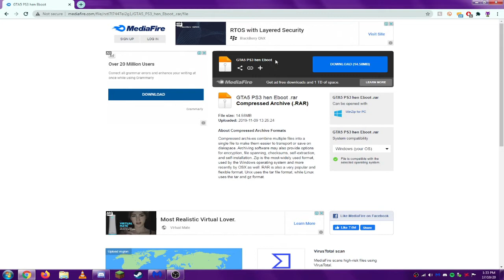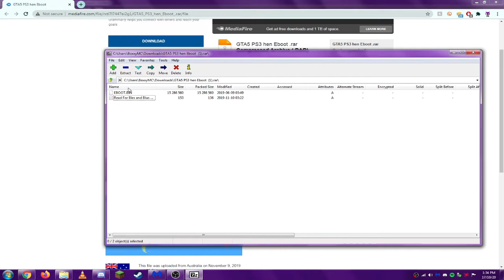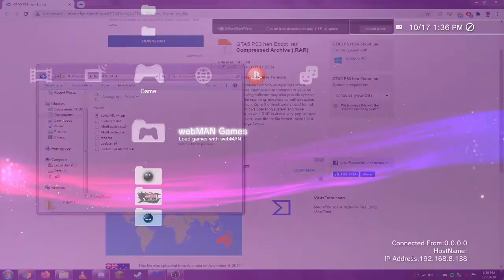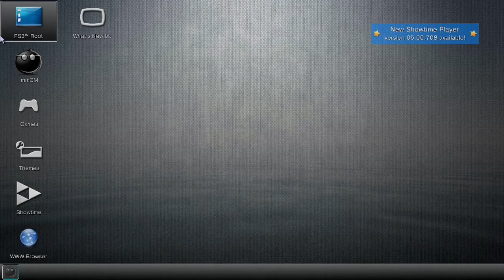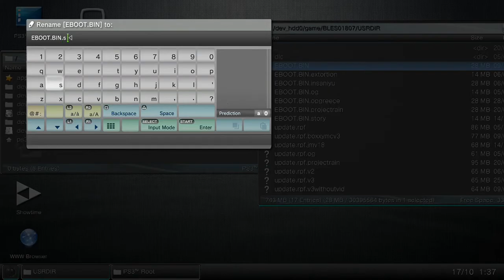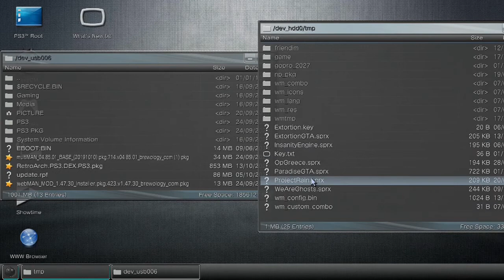How To Play Story Mode With A Modloader (CFW/HEN) (1.27)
▼▬▬▬▬ Downloads ▬▬▬▬▬▼
Eboot
▼▬▬▬▬ info ▬▬▬▬▼
Yes i remade a video

Recording: OBS & AMD Relive
Photo/Video Editing: Openshot and Paint.net
Web Browser: Firefox

▼▬▬▬▬ PC Specs▬▬▬▬▬▼
APU: AMD A8-7600
RAM: 8GB DDR3 1600 MHZ Single Channel
HDD: 1TB Western Digital

1xXbox 360
2x PS3 Both Running Rebug 4.84
1x PS4
Elgato Capture HD